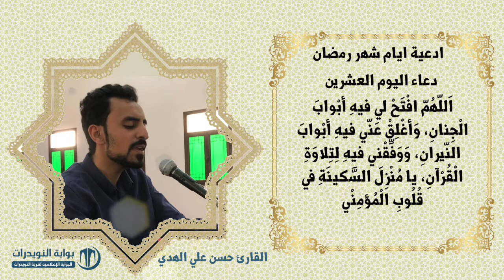أدعية ايام شهر رمضان المبارك - دعاء اليوم العشرين - بصوت القارئ حسن علي الهدي